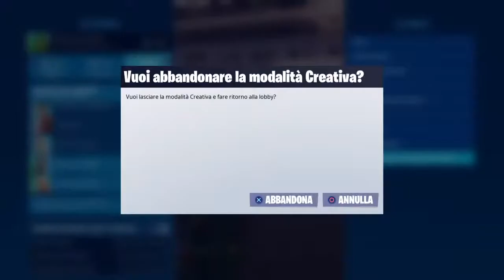LIVE FORTNITE ITA : CREATIVA INSIEME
Salve a tutti mi chiamo Simone pinna sono uno streamer di fortnite Cod warzone ark Survival evolved Apex leggends gioco con voi sempre